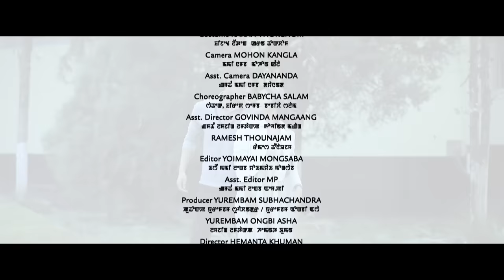Kuira Kuiraga || Official Music Video Release 2019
"Kuira Kuiraga "

Cast :  Soma, Jelish

Lyrics/Singer : Thoihenba Yurembam

Female Vocal : Roshini Thokchom

Make-up : Sabit Yumnam

Costume : Karan Thokchom

Camera : Mohon Kangla

Asst. Camera : Dayananda

Choreographer : Babycha Salam

Asst. Director : Govinda Mangaang, Ramesh Thounaojam

Editor : Yoimayai Mongsaba

Asst. Editor : MP

Producer : Yurembam Subhachandra, Yurembam Ongbi Asha

ANTI-PIRACY POLICY :

This content is the exclusive production of H360 PICTURES. Music Copyright to H360 PICTURES. Any unauthorized upload, reproduction, recreation or redistribution of H360 PICTURES is strictly prohibited.

Cheers,
Team H360 PICTURES